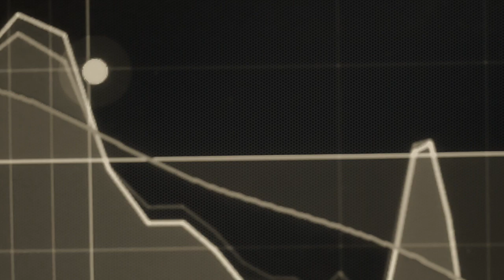Kid salvador/Lost Brother - Where You Go - 2024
Track Title: "Where You Go"
Artist: Kid Salvador/Lost Brother
Year: 2024